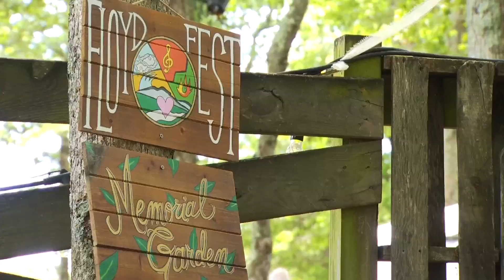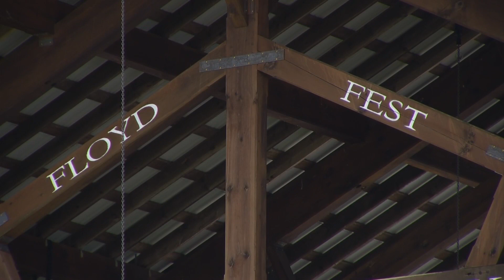FloydFest begins!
This year's festival is the final time it will be held at Magic Mountain